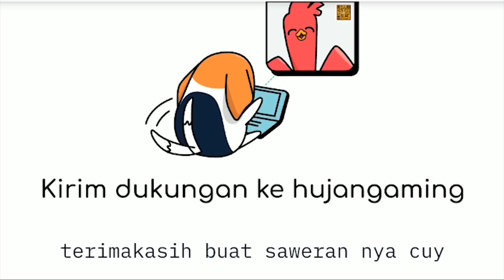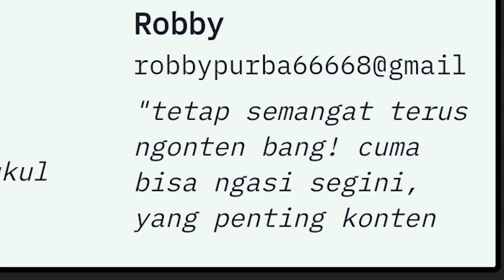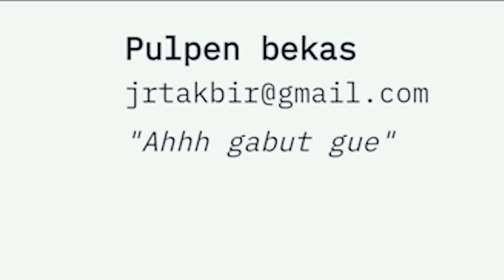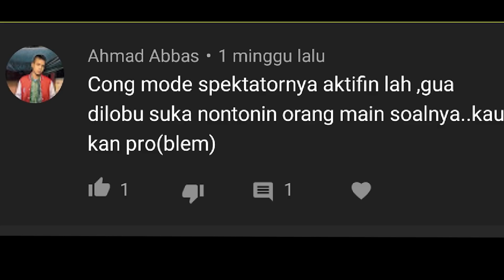CEWEK BRUTAL PUBGM, PROBLEM MOMENT #56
Episode #56

Open Donasi, yg mau nyawer ke channel ini bisa lewat sini

untuk video2 yg lain bisa ke bawah sini

Buat yg mau chat bisa langsung DM ke IG